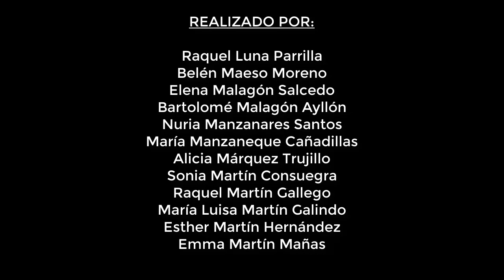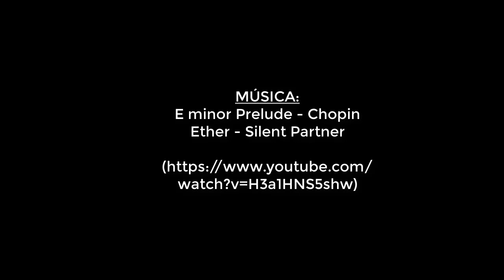ANSIEDAD: EnCualquierMomentoACualquierPersona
Video realizado por los alumnos de la Facultad de Enfermería de Ciudad Real del curso 3º año 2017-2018 en la asignatura Enfermería Psiquiátrica y Salud Mental dentro del proyecto Salud Digital: Proyecto piloto de educación para la salud en la docencia para enfermería, cuyo objetivo es dar a conocer las diferentes enfermedades de salud mental a la población en general y a los propios alumnos en particular.

Para ello se ha creado una campaña bajo el lema EnCualquierMomentoACualquierPersona enmarcado dentro de una serie de 8 videos, en este video se presenta el problema “Ansiedad”.